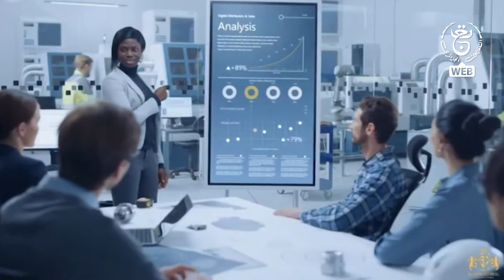MindSet IN | The Invest Mindset .. ذهنية الإستثمار